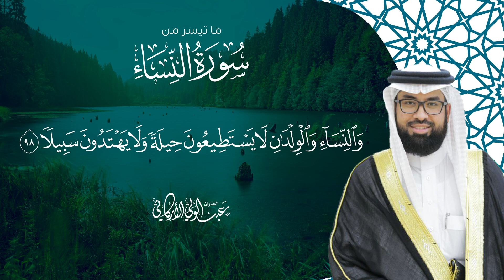ما تيسر من سورة النساء SURAH AN-NISA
عبدالولي الأركاني
ABDULWALI ALARKANI